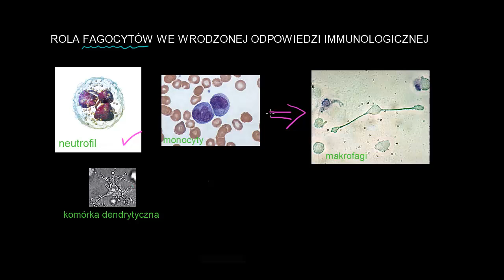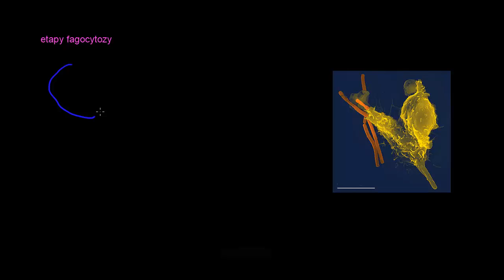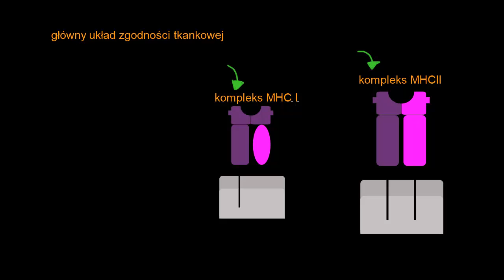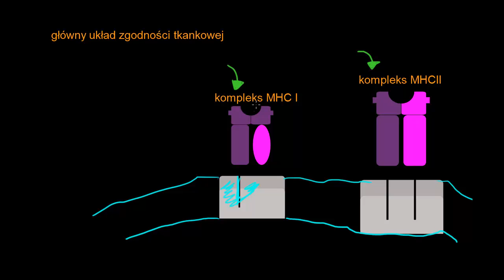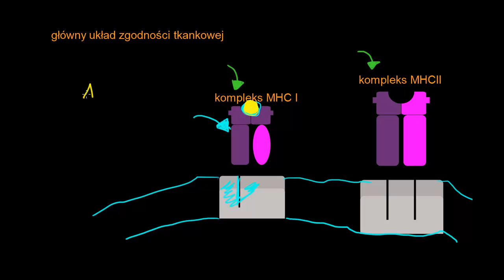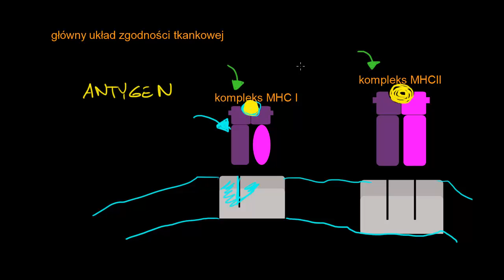Rola fagocytów we wrodzonej odpowiedzi immunologicznej